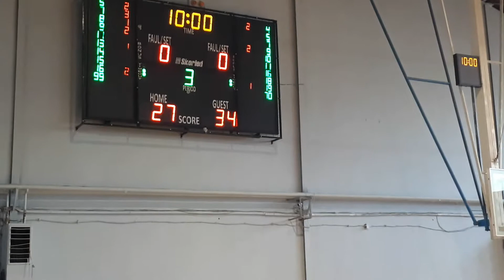AYBÜ-Nesibe Aydın Okul. S.K.(U18) Genç Bayan Basketbol Müs.11.11.2017-3